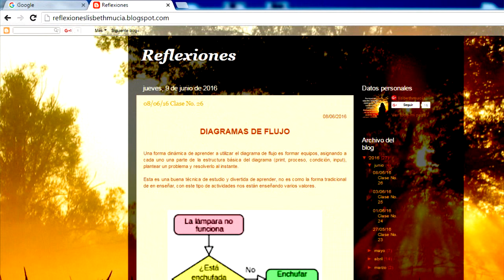Diseñadora de modas Cristha Fuentes en Patzún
Patzún, con motivo de la incorporación de Lisbeth Mucía, en una pasantía con la diseñadora de moda Cristha Fuentes, como resultado del proceso de formación que un grupo de jóvenes de esta localidad impulsado por el Proyecto denominado "Programa Valentina"